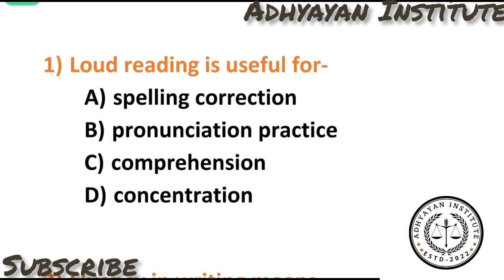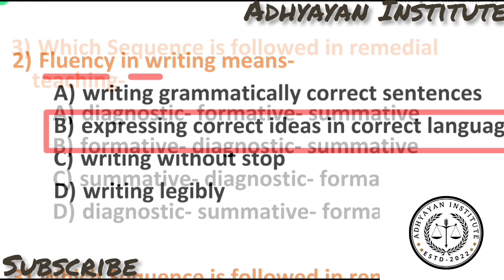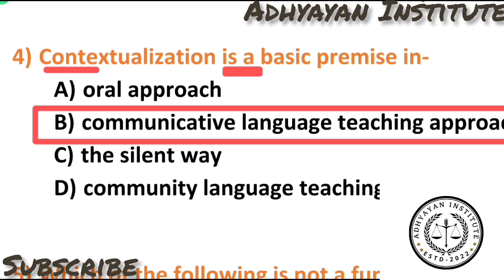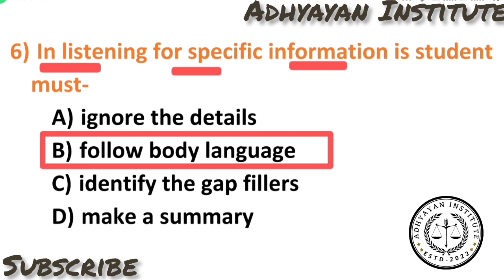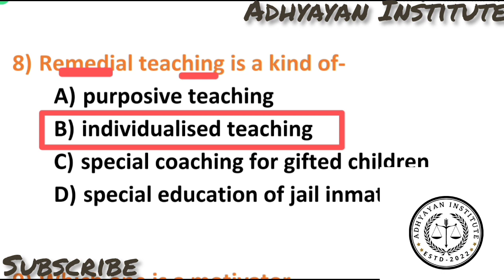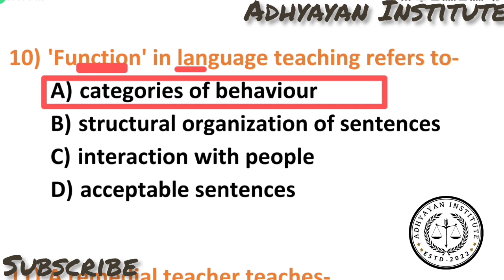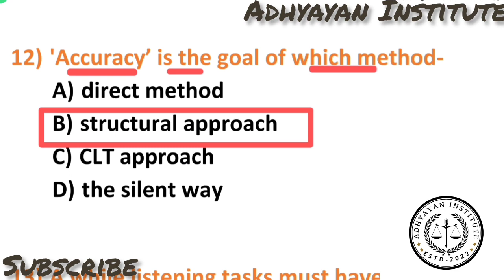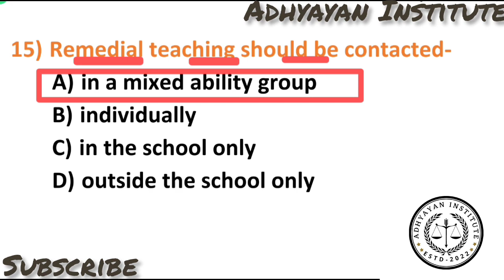TERGET WB TET-2023//ADHYAYAN INSTITUTE//ENG//প্রতিদিন ১৫+ MCQ ইংরেজি পেডাগজির বাছাই করা প্রশ্নোত্তর।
Video link:
ইংরেজি পেডাগজি
vlog vlogs blog
Shiksha
15+ MCQ
PDF file in Telegram Channel Daily